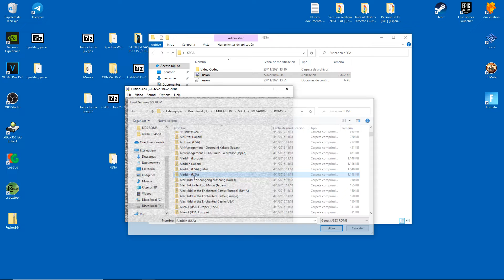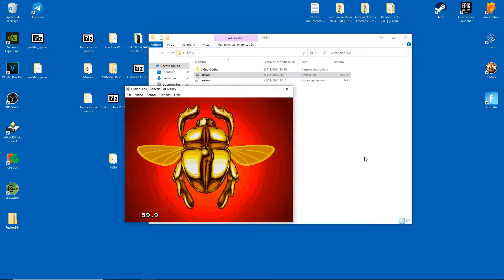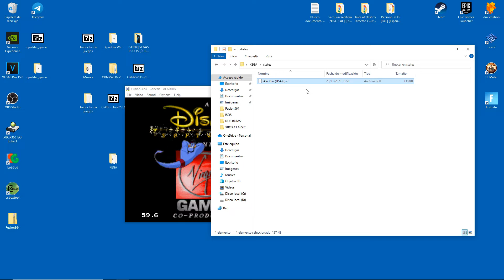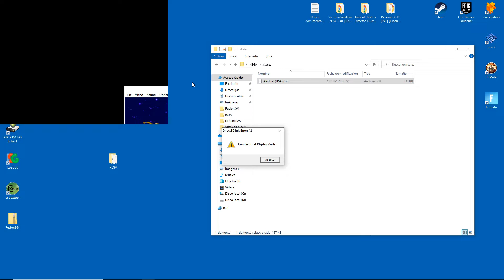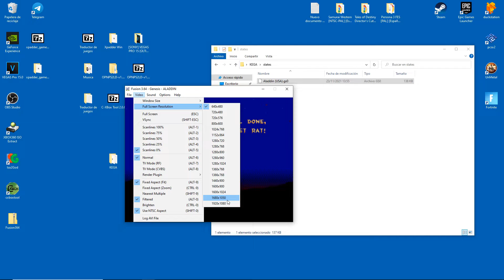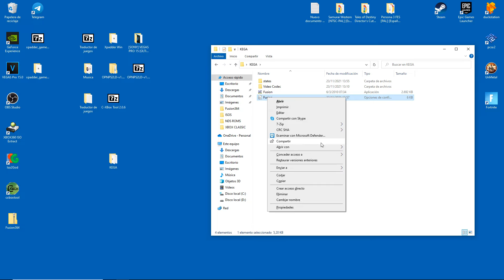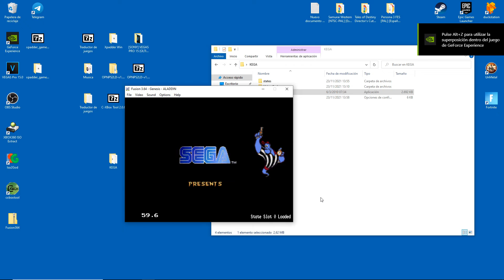Kega Fusion arreglar error de save state y de pantalla completa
Hola gente! acá vengo con un pequeño tutorial o tips para corregir estos molestos errores del emulador Kega Fusion =)